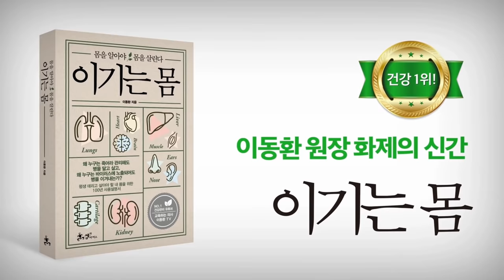식곤증이 너무 심하면 이런 질병을 의심해야 합니다.